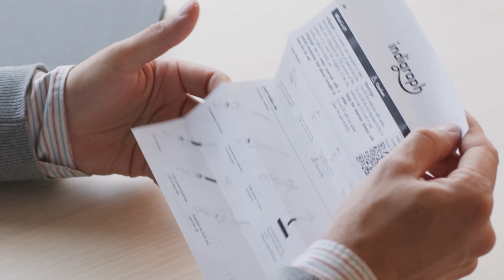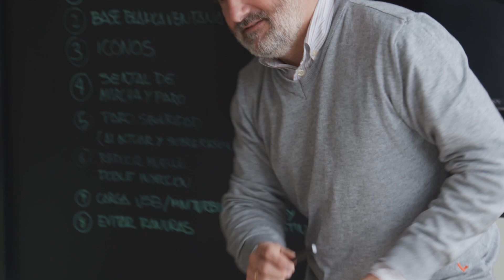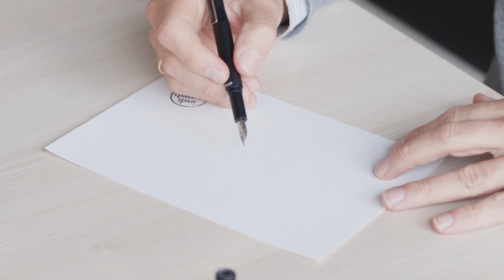First lines.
Iñigo Echeverría, Product Designer & Urban Sketcher.
Before starting to draw we show you the first steps to follow. It is important to read the instructions.

If you have any questions, write us a comment.